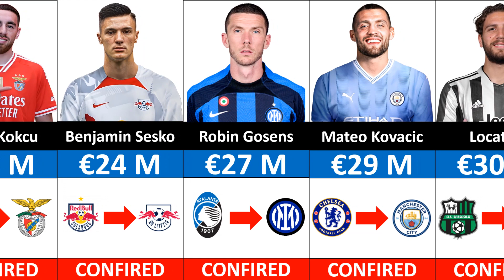top confirmed transfers summer 2023, best summer transfers of 2023, New transfers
In your opinion, in which clubs did the best and top summer transfers of 2023 take place?
In this video, we introduce the best and best summer transfers in the club and football players in 2023
Currently, Liverpool, Real Madrid, Barcelona, Chelsea, Manchester City, Juventus and Tottenham have made the best football transfers and bought great players to strengthen their team.